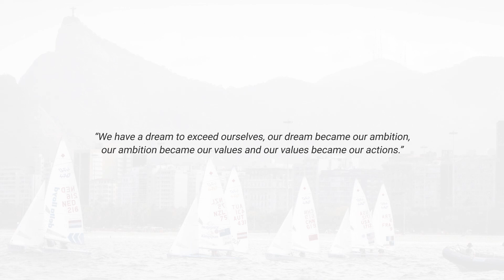A-team 470 - Olympische campagne Rio 2016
A-team 470 - Olympische campagne Rio 2016. Help mee een droom werkelijkheid te maken. Steun het A-team 470 met hun voorbereiding op de Olympische Spelen in Rio de Janeiro in 2016

Meer weten over dit onderwerp? Kijk op